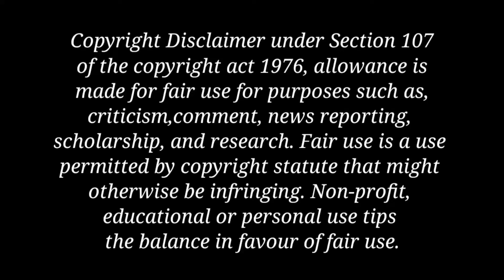இந்த பொழப்பு எதுக்கு Asal ?|BIGG BOSS TAMIL S6 DAY 7|BIGG BOSS EPISODE 8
BIGG BOSS TAMIL S6 DAY 7|இந்த பொழப்பு எதுக்கு 🤣| BIGG BOSS EPISODE 8